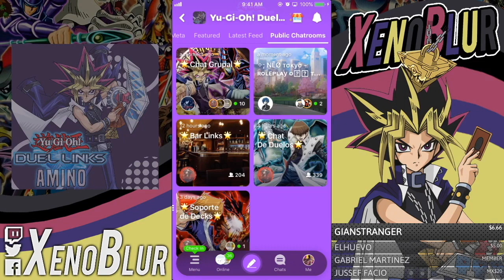Farm Alexis Seductora [4 Decks F2P y P2W] | Yu-Gi-Oh! Duel Links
Los mejores decks para Alexis Seductora (mejor ni usen el de Yubel XD)